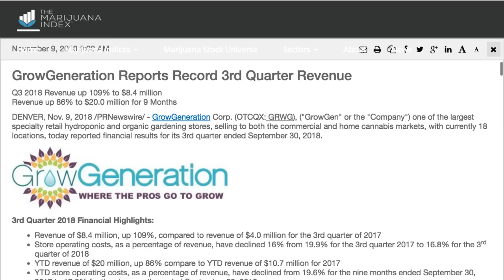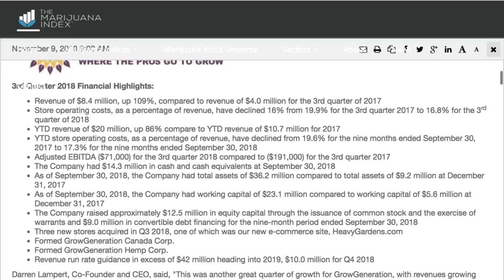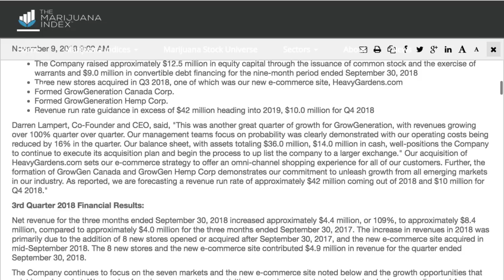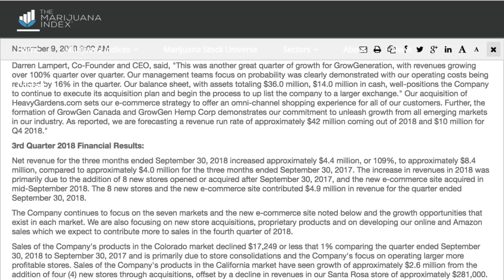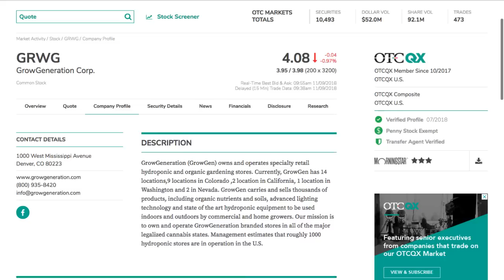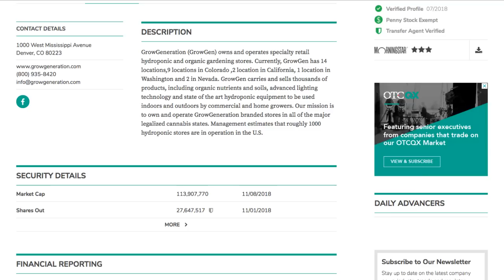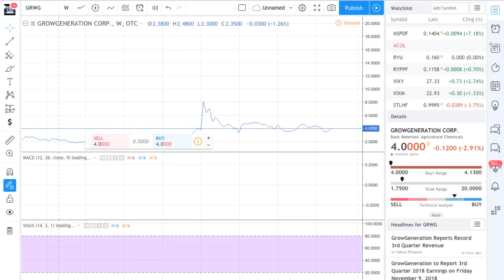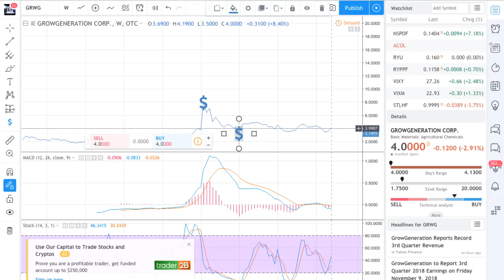GrowGeneration Corp. (OTCQX: GRWG) reports RECORD 🔥3rd quarter REVENUE 💰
GrowGeneration Corp. (OTCQX: GRWG) reports RECORD 🔥3rd quarter REVENUE 💰- RICH TV LIVE - November 9, 2018 - 3rd Quarter 2018 Financial Highlights:

Revenue of $8.4 million, up 109%, compared to revenue of $4.0 million for the 3rd quarter of 2017
Store operating costs, as a percentage of revenue, have declined 16% from 19.9% for the 3rd quarter 2017 to 16.8% for the 3rd quarter of 2018
YTD revenue of $20 million, up 86% compare to YTD revenue of $10.7 million for 2017
YTD store operating costs, as a percentage of revenue, have declined from 19.6% for the nine months ended September 30, 2017 to 17.3% for the nine months ended September 30, 2018
Adjusted EBITDA ($71,000) for the 3rd quarter 2018 compared to ($191,000) for the 3rd quarter 2017
The Company had $14.3 million in cash and cash equivalents at September 30, 2018
As of September 30, 2018, the Company had total assets of $36.2 million compared to total assets of $9.2 million at December 31, 2017
As of September 30, 2018, the Company had working capital of $23.1 million compared to working capital of $5.6 million at December 31, 2017
The Company raised approximately $12.5 million in equity capital through the issuance of common stock and the exercise of warrants and $9.0 million in convertible debt financing for the nine-month period ended September 30, 2018
Three new stores acquired in Q3 2018, one of which was our new e-commerce site, HeavyGardens.com
Formed GrowGeneration Canada Corp.
Formed GrowGeneration Hemp Corp.
Revenue run rate guidance in excess of $42 million heading into 2019, $10.0 million for Q4 2018